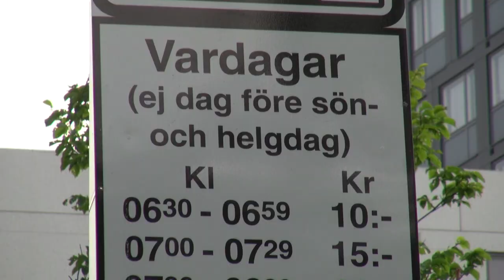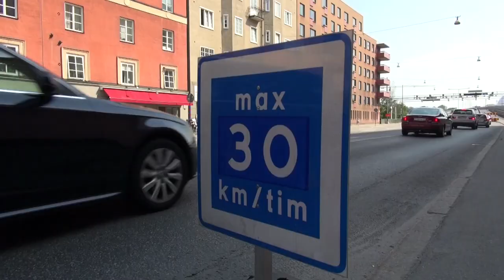Talking Stockholm's Congestion Pricing with Jonas Eliasson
It’s natural for politicians to feel squeamish about enacting a big policy change like congestion pricing. People who’ve grown used to free driving privileges defend them loudly, while the potential benefits feel diffuse and uncertain. That may explain why Mayor de Blasio hasn’t warmed to congestion pricing despite its promise to deliver a fairer, safer, greener, and more efficient transportation system.

Stockholm transportation director Jonas Eliasson has some advice for New York officials worried about diving in: Just do it.

Eliasson steered the implementation of congestion pricing in Stockholm in 2006. From that vantage point, he watched a skeptical public quickly embrace the policy as soon as they saw it in action. Eliasson shared lessons from the city’s experience in a talk at TransitCenter last night.

When Stockholm began charging drivers to access the city center, car trips across the cordon dropped 20 percent. Travel times improved immediately, and emissions fell. Contrary to doomsday predictions from Stockholm media and political opponents of congestion pricing, the policy was an overnight success.

Before implementation, public support for congestion pricing had fallen below 40 percent. After a six-month trial period in 2006, more than 52 percent of Stockholm residents voted to make it permanent. By 2011, public support for road pricing stood at nearly 70 percent, and above 50 percent even among people who pay the fees most often.

“The closer you get to implementation, the more the drawbacks stand out,” Eliasson said. “If you survive this valley of political death, and people actually see the benefits, and also realize that, in addition to the benefits, it’s actually not as bad as you thought — it’s not so hard adapting to this — then support starts going up again.”

Pricing worked because the transportation planners who put it together prioritized systemic improvements for traffic and transit over the whims of elected officials and political parties. Getting the details of the pricing system right was too important to leave in the hands of politicians.

“Designing an efficient and effective congestion pricing scheme that actually delivers benefits is not easy,” Eliasson said. Deciding the specifics of where tolls should be placed, the price at which they should be set, and when they should be in effect is “really the job for experts.”

In Sweden, the effectiveness of road pricing helped raise public awareness of the drawbacks of other car subsidies. “It did something to the rationality of transport policy debate,” Eliasson said. “We don’t have debates anymore [about] ‘parking pricing is just philosophically wrong’ — no one says that anymore.”